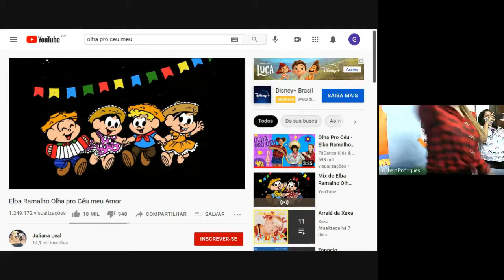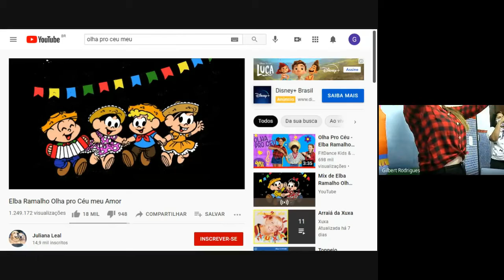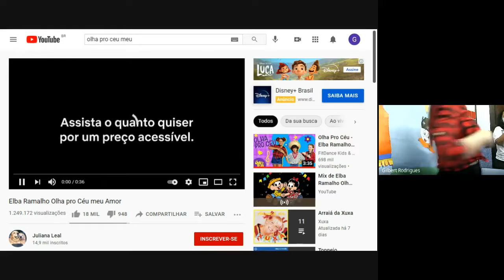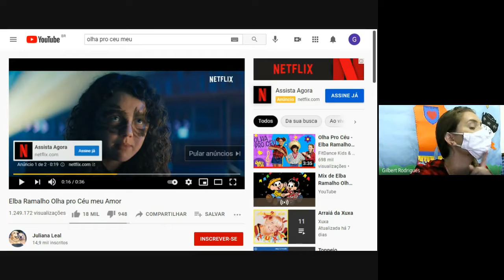2 ANO MARCELLE 3